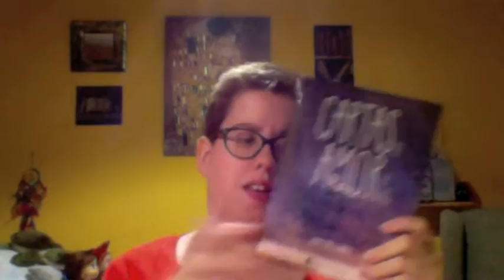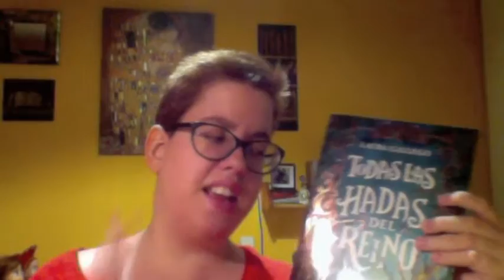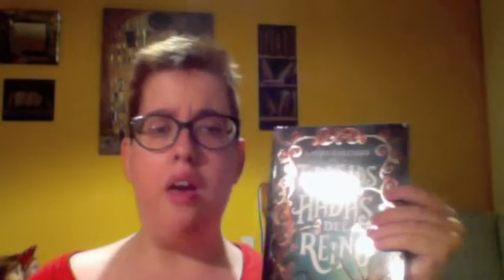The complete Christmas Bookhaul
Hello everyone! Did you miss me? I am back!

Today I bring you the books, bookish and merchandising items I received over Christmas. Are you fans of the Doctor? Have you read any of the books I show here? Write it in the comments section!

The books:
The Cuckoo´s Calling by Robert Galbraith
Love letters to the dead by Ava Delaira
Sueños de Piedra by Iria G. Parente and Selene M. Pascual
Todas las Hadas del Reino by Laura Gallego